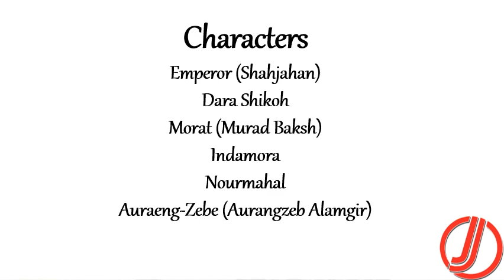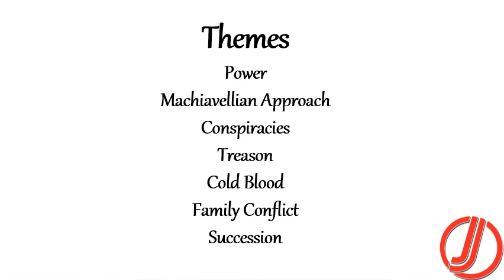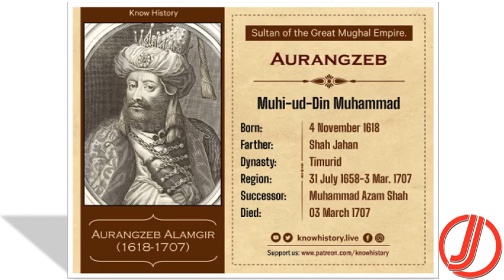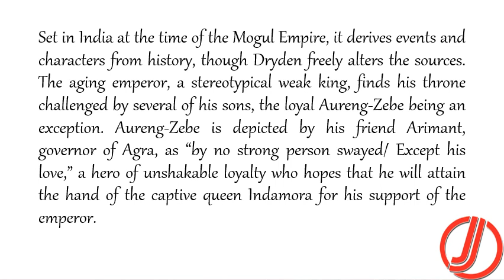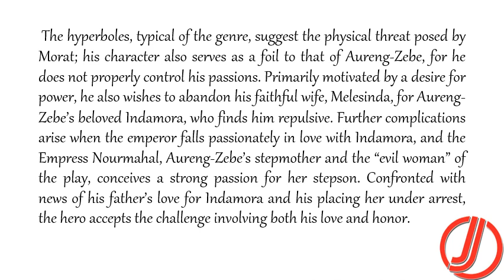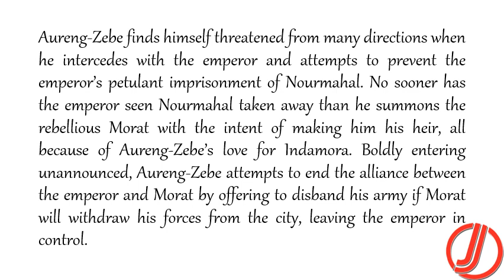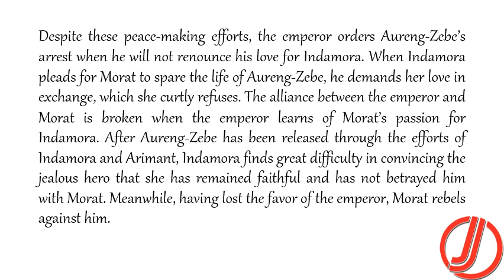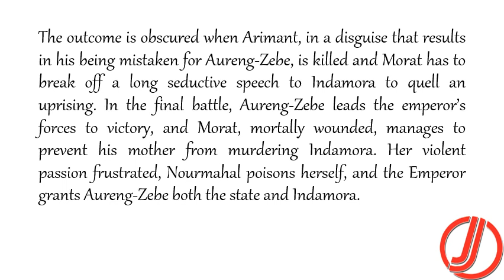Aureng-Zebe by John Dryden | Restoration Tragedy | Summary | Themes | Characters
Aureng-zebe is a Restoration drama by John Dryden, written in 1675. It is based loosely on the figures of Aurangzeb, the then-reigning Mughal Emperor of India; his brother, Murad Baksh; and their father, Shah Jahan. The piece is the last drama that Dryden wrote in rhymed verse. It is considered his best tragic work

FOLLOW US ON THE SOCIALS